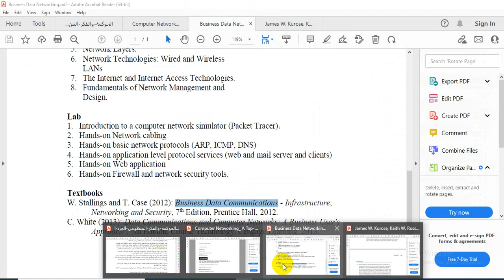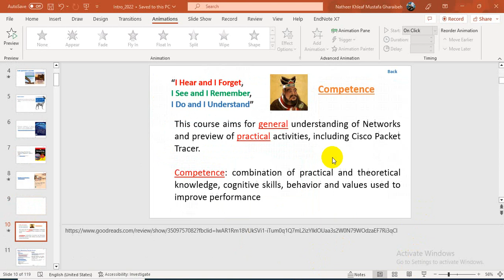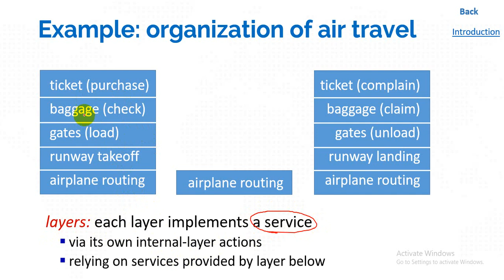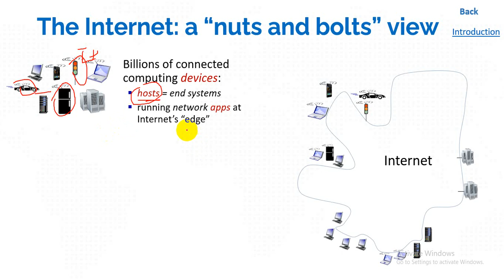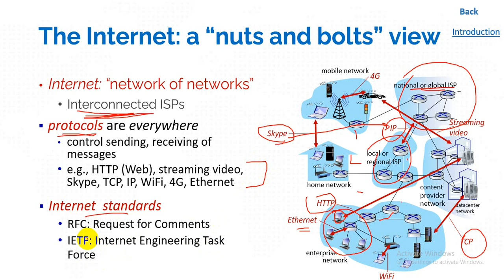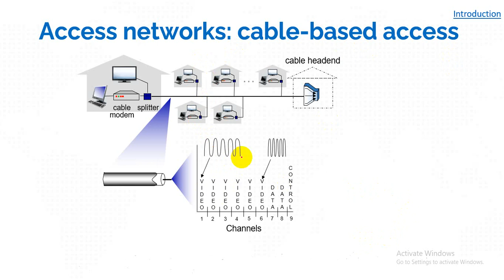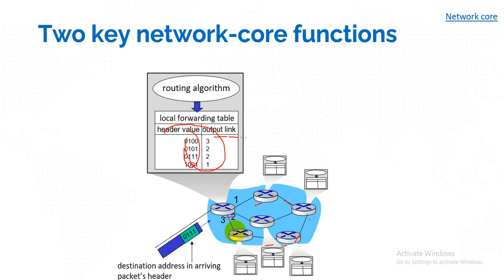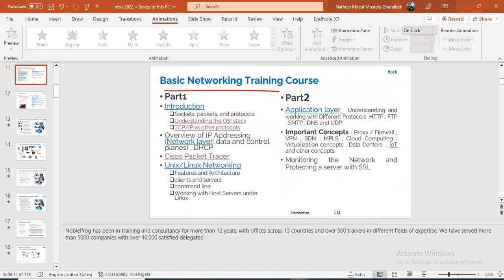Business Data Networking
Natheer Gharaibeh

6:00 E-commerce Infrastructure

 E-commerce Infrastructure_Part1 البنية التحتية
 The Evolution of the Internet 1961–Present تاريخ تطور الإنترنت
 Internet Infrastructure تركيبة شبكة الانترنت العالمية
Mobile Platform and Cloud Computing الحوسبة السحابية
 القيود الحالية و مستقبل الانترنت
 how Internet , web and mobile applications support e-commerce
إنترنت الأشياء مع مثال عملي IoT

ما هو الإنترنت؟ ومن المتحكم فيه؟

 42:15